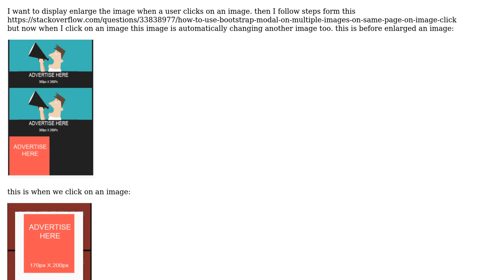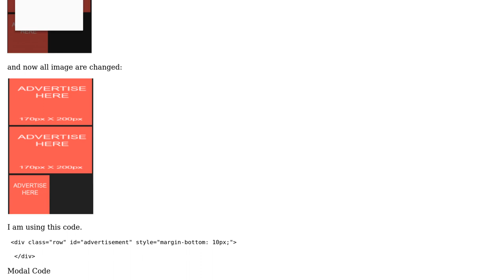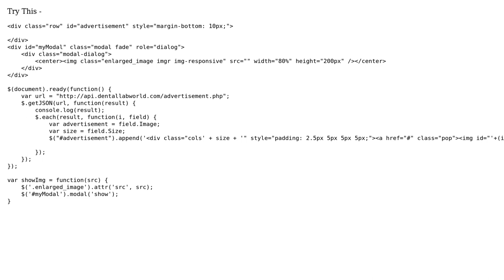enlarge image in bootstrap:- changes all images to enlarged image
With thanks & praise to God, and with thanks to the many people who have made this project possible! | Content (except music & images) licensed under CC BY-SA | Music | Images & others | With thanks to user Tushar Walzade user Milind P. Chaudhari and the Stack Exchange Network Trademarks are property of their respective owners. You are responsible for your own actions.